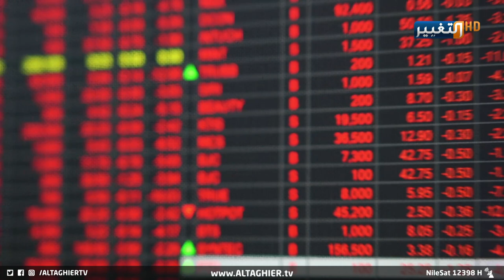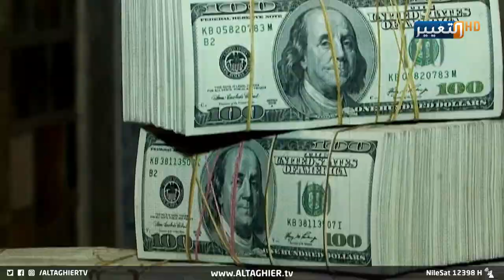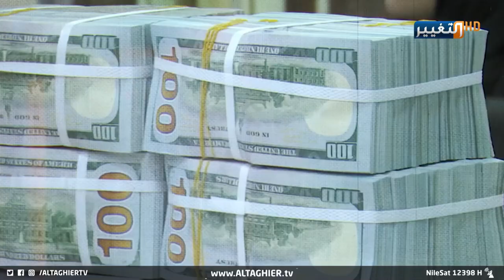هل سينقذ ارتفاع أسعار النفط العراق؟ | تقرير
هل سينقذ ارتفاع أسعار النفط العراق؟

موقع قناة التغيير الفضائية الالكتروني